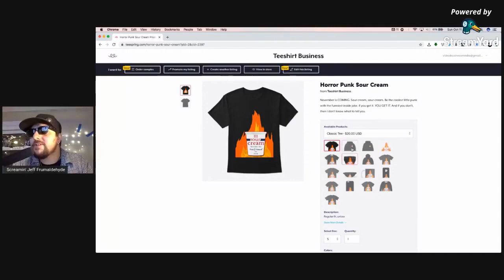The Misfits Facebook Evilive XXXIII with STEVE ZING: Favorite Misfits/Samhain/Danzig Songs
What started off as a favorite songs/audience participation episode, turned on a dime when Steve Zing (Samhain, Danzig) stopped by to give us his personal picks and chat for a bit. Good times.

If ya feel like supporting this channel by buying me a cup of coffee, you can right here!

Check out my feature "Romeo's Distress" AVAILABLE to rent/stream FREE on Prime (outside of US/UK)

If ya can't spare a dime, go here to my and click on some of the ads, I get some pennies in my adsense account and it costs you NOTHING!